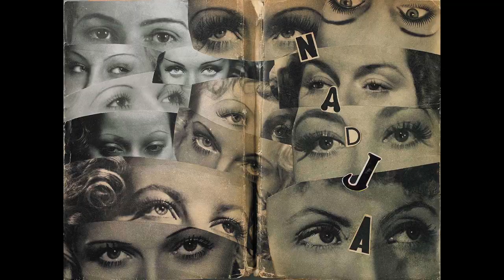Breton's dream (Eugene Bozza "Image")